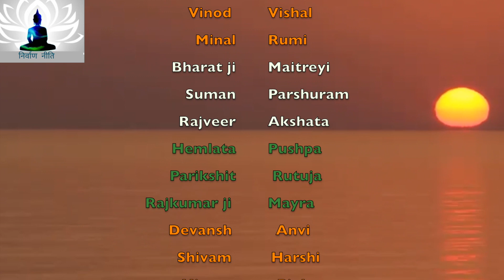Guzar Jayega| Nirvan Neeti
I am Nirvan Rumi ,
And I believe that life should not be lived it should be celebrated ...!

I make videos on all aspects of life such as,
- Travelling and revelling and exploring new destinations
- how to make...?
- homemade  remedies &  recipes
- philosophical and spiritual
- on the cultural and old traditions of India
- Sanskrit mantra
- Food reviews